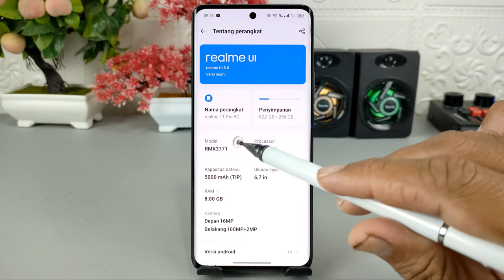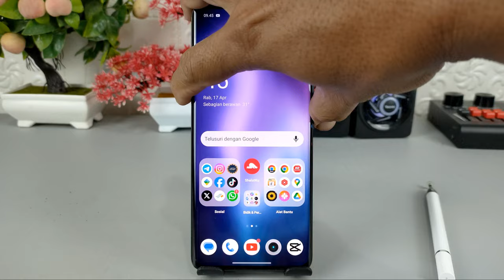Cara Cepat Membuka Aplikasi Menggunakan Sidik Jari Di Hp Realme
Assalamualaikum apa kabar teman-teman semua, diva dong ini saya share ke kalian semua yaitu cara untuk membuka aplikasi favorit kita dengan cepat menggunakan sidik jari pada HP realme.

Cara ini sangat berguna untuk membuka aplikasi secara langsung ketika membuka kunci layar menggunakan sidik jari.

Cara untuk melakukannya, pertama kita atur terlebih dahulu 5 buah aplikasi favorit yang akan dibuka secara langsung sesaat setelah kita membuka kunci layar menggunakan sidik jari, dan setelah itu ketika kita membuka kunci layar menggunakan sidik jari, kita akan melihat kelima aplikasi tersebut, berikutnya silakan arahkan jari ke salah satu aplikasi yang akan kita buka.

Terima Kasih